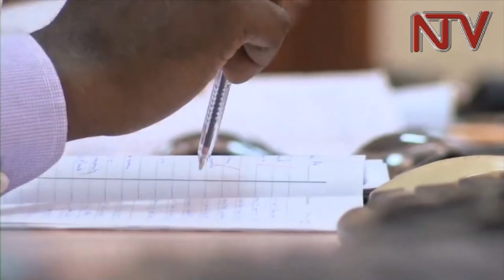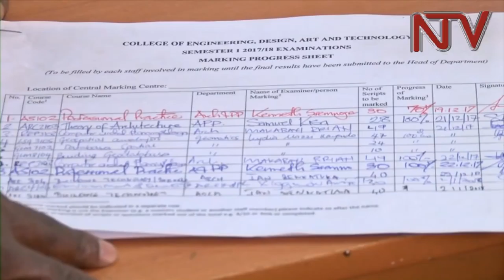Makerere bans lecturers from marking students' exams in their homes, opens marking centre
Makerere University has banned the practice of lecturers marking students’ examination papers in their homes, as a remedy to increased cases of missing marks and delayed delivery of results.

Vice Chancellor Prof Barnabas Nawangwe says Centralised marking centres have been established at all university colleges for lectures to do the marking.

Nawangwe is also hopeful that the new policy will also eliminate the cases of lectures who demand sex from students for marks.